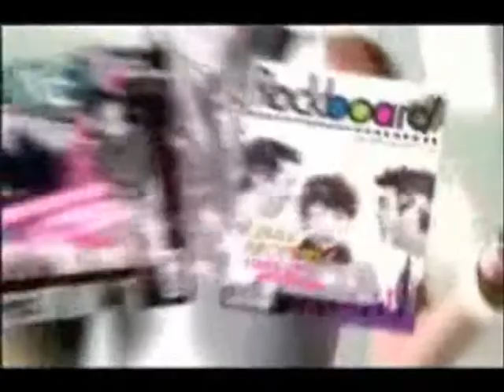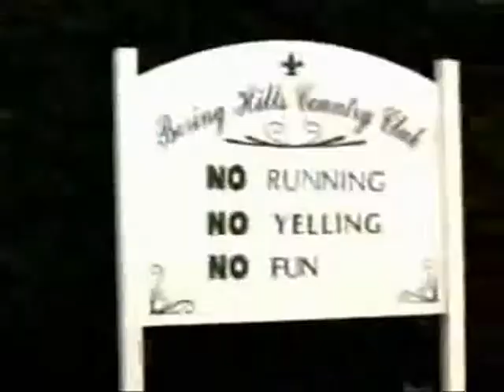I am what i am-Jonas Brothers music video (HQ)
i have mixing the video of jonas brothers with the song i am what i am ...because I believe that this song is wasted without music video...so, why don't make it us? :)